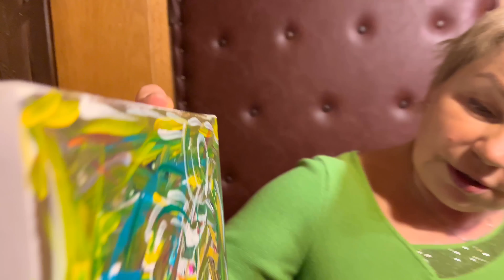VLOGMAS #17 🍩 Сервировка стола🍩 Болтаю за рулем 🍩 Дети растут 🍩 недовольна школой и уход за собой 🍩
💥💥 Ссылки: 💥💥

🎥 моя камера Fuji  iphone 13 pro max